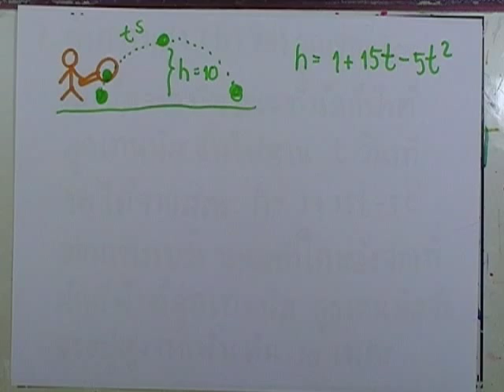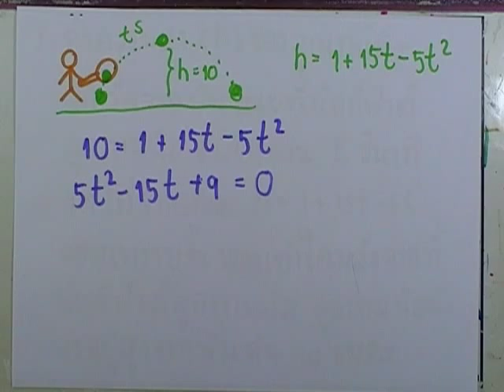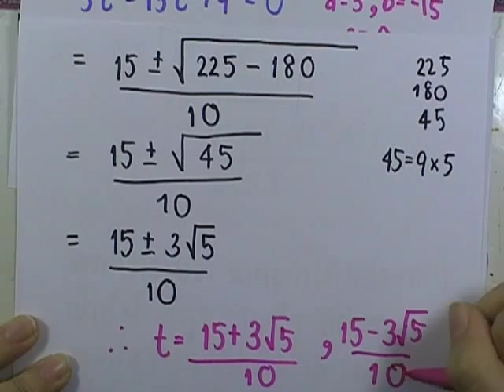เลขกระทรวง พื้นฐาน ม.4-6 เล่ม1 : แบบฝึกหัด3.3.2 ข้อ07